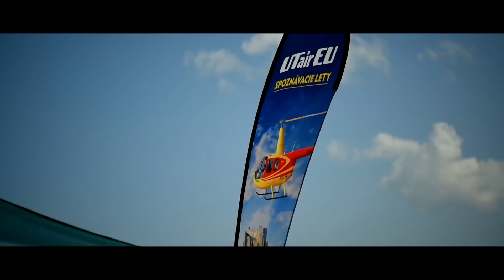Tuning Show Plaveč 2018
👉 Ak sa Vám video páčilo, kliknite na 👍 alebo neváhajte a zdieľajte ho s ostatnými.
👉 Vyrobil a spracoval : Ing.Lukáš Faber

🎵 Music
| Dillon Francis, DJ Snake - Get Low
| Mafia Corner feat. Ľudovka SK & Stefi - Slovenské Mamičky
| Mafia Corner & Demex - Macejko feat. Peter Ondria
| Mairee - Ole
| Dynoro & Gigi D’Agostino - In My Mind
| Nirvana (Mert Hakan & Ilkay Sencan Remix) - INNA
| Robert Burian & Mairee & Yanco - They don't know
| Emily & Justice - Cítim vôňu lesa (Borovička)